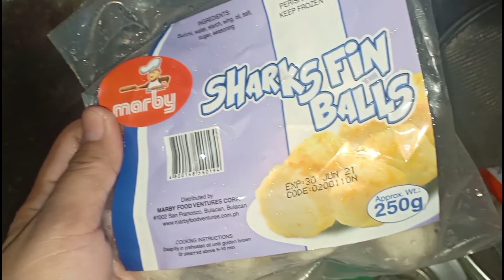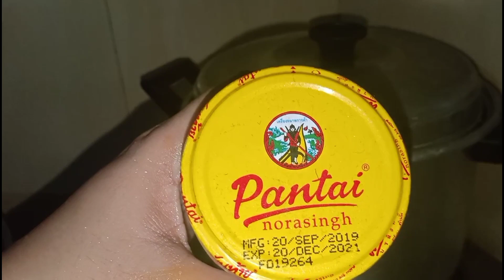My SHABU-SHABU at HOME || CRAVING NO MORE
Shout'out to my MEMBERS and to all the supporters. God bless all.